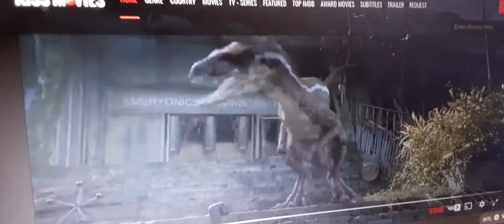Alpha and omega 8 hakuna matata, Scar is in charge, and under the stars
After they found Simba, Kate try to cheer him up but she give him a new lesson like hakuna matata and they start singing about it, Scar is in charge of the eastern forest and pride lands but King and the hyenas are back and have a chatted about food but Scar try to make hyenas and wolves to eat Zazu and scar told him  "Oh Zazu don't be radicals all you need little joy." but King whispers to the hyenas about mufasa and Scar turns and asked "What did you say?" and King said " I said (Mufu)... I mean I said chicken casserole." and scar tells them to get out but they ran and simba, Kate, Bambi  and Kenai look at the stars up the sky.